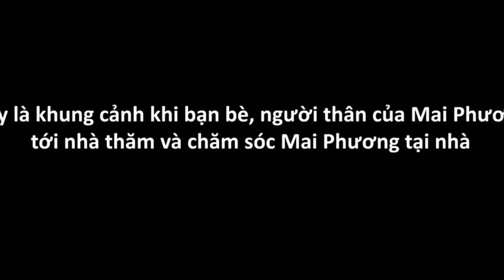Full Clip Diễn viên Mai Phương Bị Mẹ Hành Hạ Những Ngày Cuối Đời